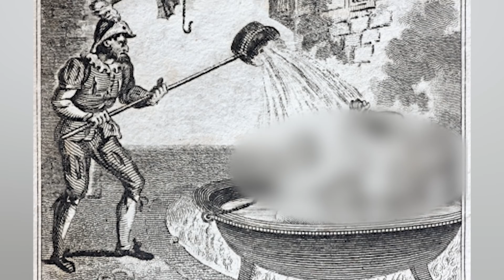Top 10 Messed Up Things That Men Went Through In The Medieval Ages - Part 2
Historically speaking, women had it the worst in The Middle Ages, no questions asked. Men weren't exactly off the hook either. Jousting, Jesting, and wiping the kings behind? History sure is ugly. Join us today on Bumblebee as we count down our Top 10 Messed Up Things That Men Went Through In The Medieval Ages - Part 2!

Timecodes:
0:00- Intro
0:09- Famine
0:52- War
1:49- Pestilence
2:35- Surfdom
3:09- Jester
3:55- Attempts
4:50- Oil
5:45- Fashion
6:40- The Rack
7:33- Bloodletting